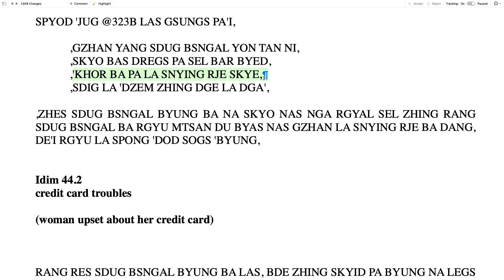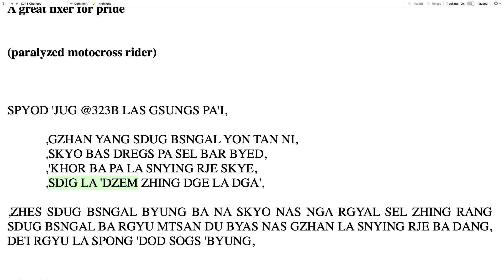第3課 - 掌中解脫 第41期: 善心的力量 (2023, Guadalajara)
在這場變革性的演講中，麥可·羅奇格西深入探討了佛教的空性思想、生活挑戰的變革力量以及心理健康觀點的重要性。 他將深刻的哲學見解與實用建議結合起來，並透過現實生活中的例子和個人故事來闡述。

*不幸的是，我們沒有本課程前 5 分鐘的高清品質影片。 其餘課程均為高畫質。*

🔗 想了解更多這類內容，請探索 Michael Roach 格西在知識庫上的豐富資源：

荷花園之舞：與麥可羅奇格西一起擁抱人生的起起落落

## 詳細大綱和章節

00:00 - 簡介
- 麥可格西透過介紹演講的中心主題來奠定基礎：在日常生活中理解空性的重要性。

02:10 - 空虛及其重要性
- 他深入研究空性的哲學基礎，解釋其在理解世界和改善人類互動方面的實際應用。

06:14 - 承擔責任
- 麥可格西提倡更廣泛的責任感，超越個人圈子，涵蓋整個世界。

08:04 - 菩薩的概念
- 他介紹了菩薩的概念，菩薩是對一切眾生的幸福負有責任的人。

09:00 - 緣起
- 麥可格西談到一切事物，包括時間和空間，都是由業力種子創造的感知。 這賦予了菩薩改變時間、幫助一切眾生的力量。

11:16 - 時間旅行與感知
- 他詳細闡述了時間的可塑性，並用觀察水星的軼事來說明這一概念。

13:33 - 愛因斯坦與空虛
- 他將愛因斯坦的理論與佛教哲學進行了比較，討論了時間和空間不是固定的，而是可以根據感知而變化。

16:07 - 遇見每一個生物
- 邁克爾格西描述了與宇宙中每一個生物相遇的深刻體驗，這是透過時間的靈活本質而成為可能的。

18:01 - 真正的菩薩
- 他將真正的菩薩定義為直接體驗空性而不僅僅是善意的人。

21:49 - 父母的忙碌生活
- 他承認父母的忙碌生活，並建議了解空虛可以有效地「延長」一天的時間。

23:01 - 空虛作為一種工作技能
- 邁克爾格西認為掌握空性是菩薩的一項重要技能，並宣佈為期五年的研究重點關注這一概念。

24:16 - 介紹創意圖像 (Idims)
- 他介紹了心理圖像的概念，作為廣泛佛教研究中使用的助記手段。 本課程包含 50 張此類圖像。

26:43 - Idim 44.1：驕傲的偉大解決者
- 他分享了一位越野摩托車手的淒美故事，討論了一場改變生活的事故如何增強了同情心。

28:03 - 苦難的禮物
- 麥可格西談論苦難的改變力量，表明它可以打破驕傲並使個人變得更加真實。

31:00 - 悲劇之美
——他認為經歷悲劇可以豐富人的品格，增強同情心。

32:00 - 祈福災難
- 他以一種挑釁的方式提出，為災難祈禱可以帶來個人成長和增加同情心。

35:21 - 苦難的謙卑效果
- 在討論痛苦的謙卑的影響時，他指出它提供了對業力的更深入的理解。

37:24 - 擁抱問題
- 他建議將問題視為性格發展的機會，並用一個軼事來說明這一點。

38:43 - 看待問題的新方式
- 在演講結束時，他鼓勵觀眾重新審視問題的視角，將問題視為性格塑造而不是障礙。

42:14-蛇和兔的故事
- 他分享了一個個人故事，描述了一個看似有問題的情況如何變成一個教學時刻。
- 他討論了隨著人們年齡的增長，人們對災難的看法如何發生積極的轉變。

44:22 - Idim 44.2：信用卡問題

48:02 - 足部事故和燃燒的惡業
- 他談到個人挫折是精神成長的機會。

50:09 - 心理健康的觀點
- 在演講結束時，他提倡以心理健康的視角看待生活中的挑戰，並指出這是實現充實生活的關鍵。

54:33 - 空虛的力量
- 他最後強調了理解空性的改變力量，指出它可以帶來幸福和成功。

## 要點
- 空性是生命的重要哲學工具。
- 菩薩道涉及對一切眾生負責。
- 苦難可以是一種變革性的經驗。
- 心理圖像是有效的記憶工具。
- 問題和災難可以成為成長的機會。
- 心理健康的觀點是充實生活的關鍵